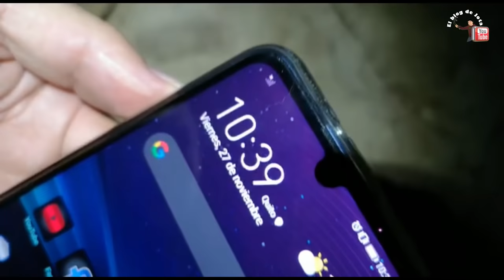EXPLORANDO cuevas PELIGROSAS Con El Equipo de de TV TELEVISIÓN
Que tal mis amigos en esta ocasión me encuentro explorando las cuevas de la Mena 2 y la Ferroviaria alta junto al equipo de Tc Televisión gracias por tomarme en cuenta para este reportaje.

Aquí recorrimos estas cuevas con el equipo de Tc televisión cuevas y túneles donde encontramos cosas escalofriantes. Si te gusto este vídeo de Top 5 cuevas y túneles donde se encontraron cosas escalofriantes .